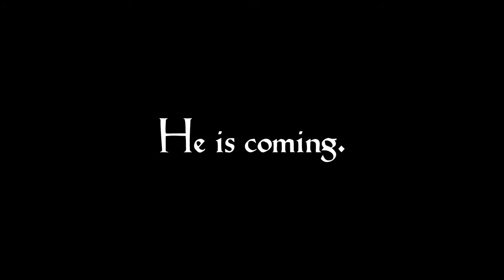Murnau Nosferatu Deluxe Remastered Edition Gnara's original soundtrack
Ancora non sapete cosa sia la paura...